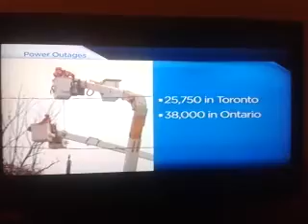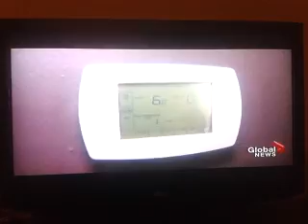Grandy family Global news Ice Storm 2013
Global news report on ice storm 5 days after no power